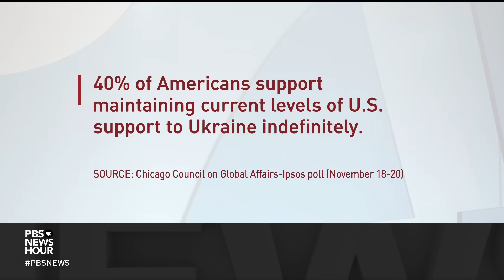Brooks and Capehart on Zelenskyy's visit to Washington and defending democracy abroad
New York Times columnist David Brooks and Washington Post associate editor Jonathan Capehart join Judy Woodruff to discuss the week in politics, including Ukrainian President Zelenskyy's trip to Washington, the Jan. 6 committee report and if Congress should consider barring Trump from holding office again.